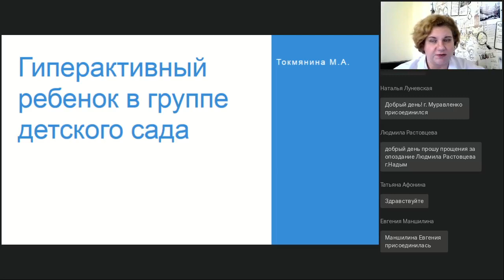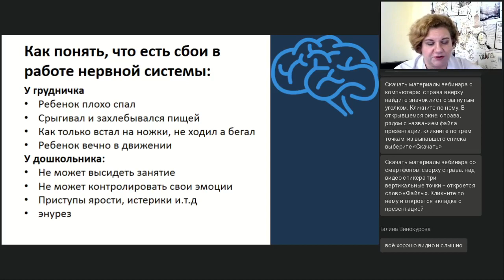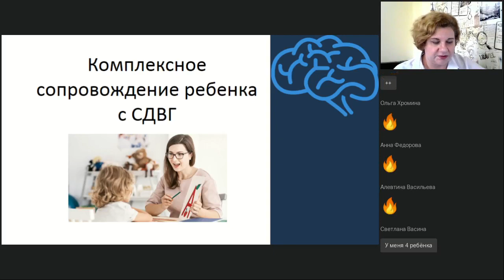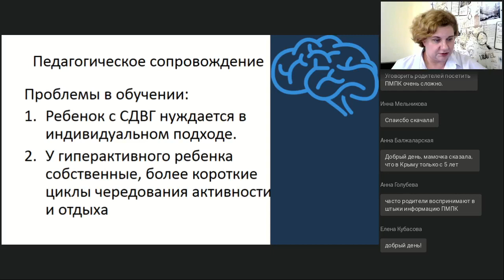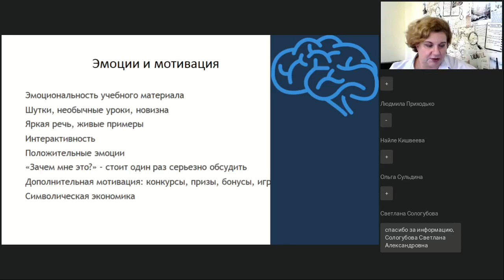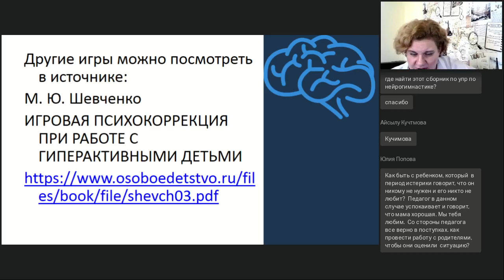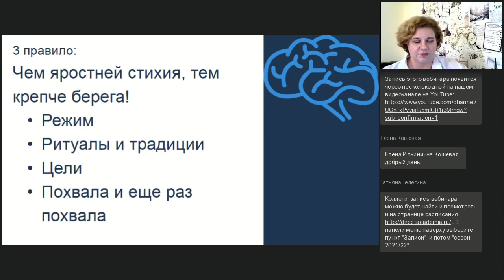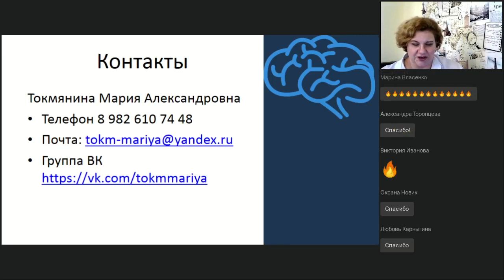Гиперактивный ребенок в группе детского сада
Вебинар
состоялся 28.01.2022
Ведущая вебинара:

Гиперактивный ребенок в детском коллективе – это всегда проверка уровня мастерства и профессионализма педагога. Как выстроить учебно-воспитательный процесс, чтобы были учтены интересы ребенка с гиперактивностью, других детей, педагога и родителей? Как научить ребенка контролировать свое поведение помочь ему вырасти активным, уверенным в себе, целеустремленным? На вебинаре будет рассмотрена целостная стратегия обучение и воспитания ребенка с СДВГ, включающая в себя воспитательные приемы, коррекционные упражнения, методику обучения и основы взаимодействия с родителями.